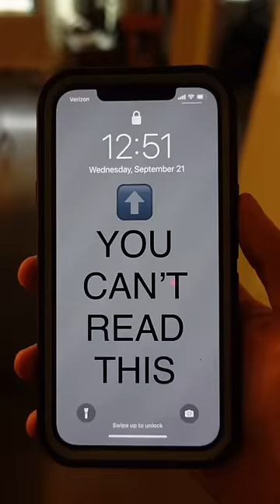The Broncos Deal with the Nathaniel Hackett Problem